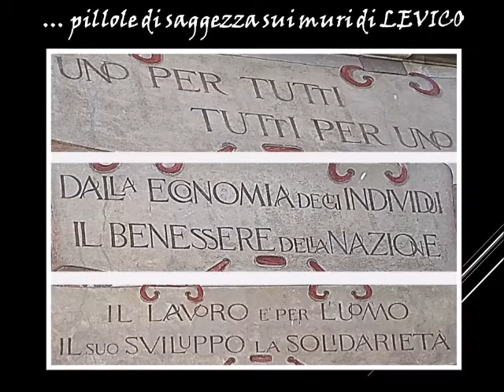9a 10a Tappa VIA ROMEA GERMANICA da TRENTO a BORGO V.GANA